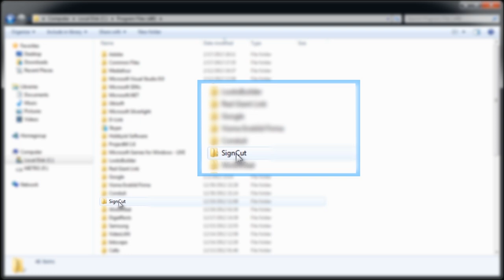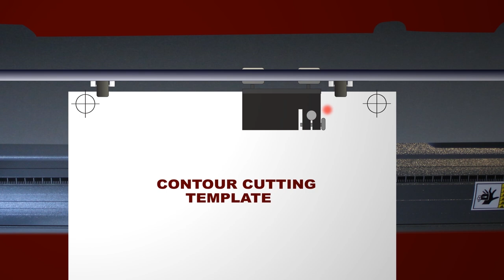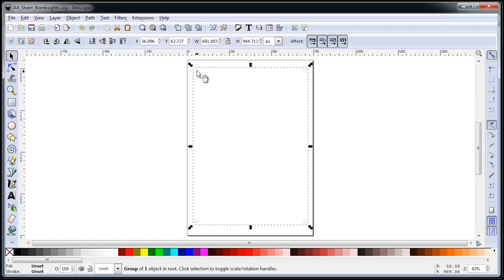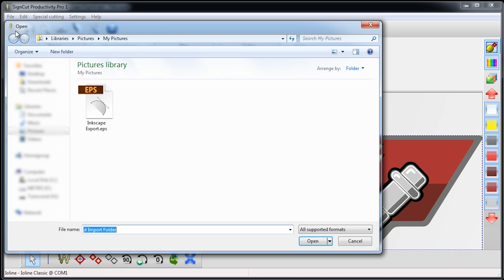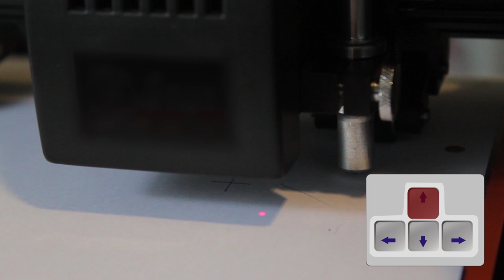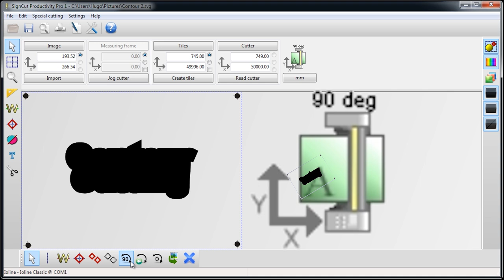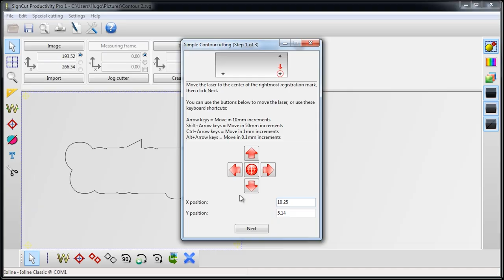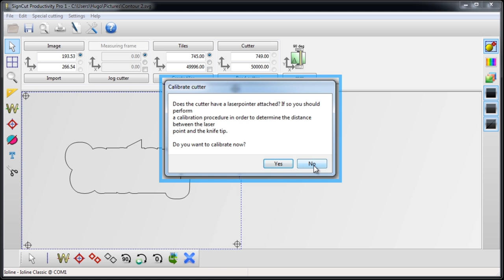Contour Cutting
Learn how to make a simple contour cut in SignCut!

This video contains information about:
- Making registration marks for contour cutting in a design program.
- Adjusting your working area.
- Working with a cutting mat.
- Making a contour in a design program.
- Export an image from Inkscape to SignCut.
- Calibrating the laser point offset.
- Rotating the image to save as much vinyl as possible.
- Making a contour cut with a laser ponter.
- Making a contour cut without a laser pointer.